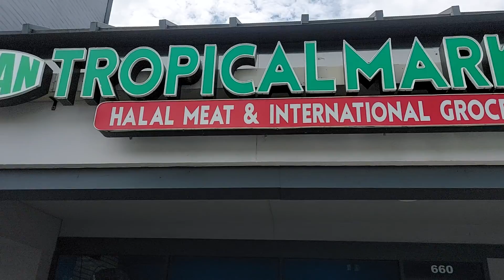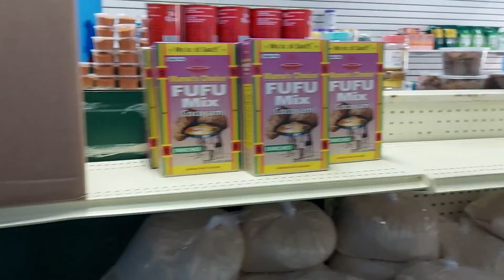IMAN Tropical African Store in ATL Norcross ga